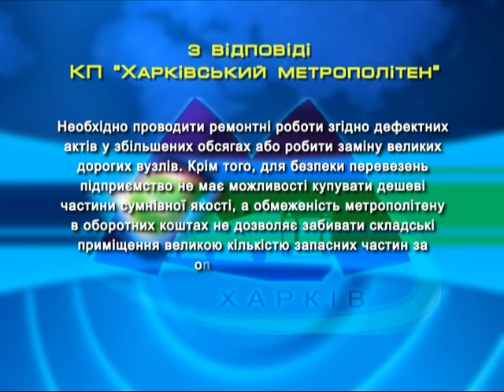У Харкові подорожчає проїзд у міському електротранспорті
"Харківський метрополітен" підготував розрахунки, згідно з якими вартість проїзду має зрости на 3 гривні - до 8. У тролейбусах і трамваях тариф складе 6 гривень. Детальніше - у матеріалі Артема Листопада.